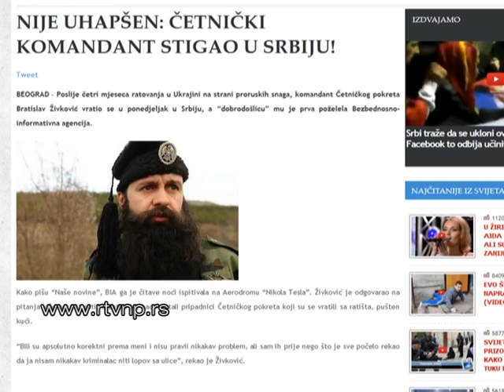Mahmutovic o najavi cetnika da ce setati pazarom